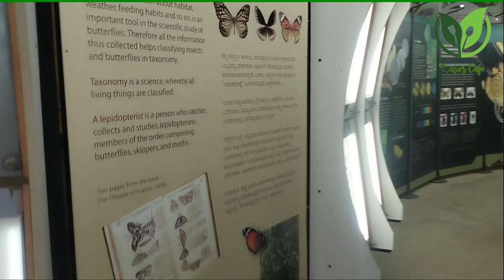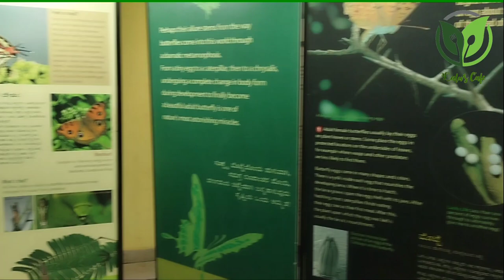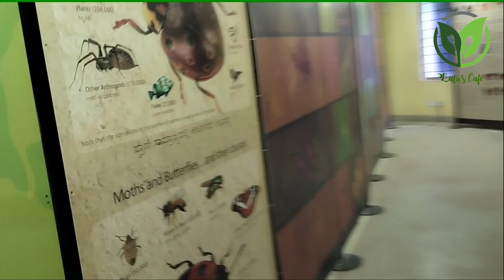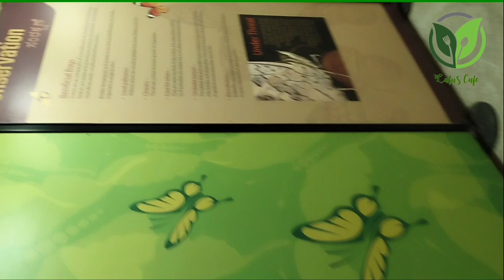ഇത്ര ദൃശ്യ ഭംഗിയുള്ള സ്ഥലം ബാംഗ്ലൂരിൽ!!!!!? Butterfly garden bangalore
The Zoo Authority of Karnataka (ZAK) with Department of Biotechnology (DoBT), Government of India, have jointly initiated the project during the year 2003 under a special master plan. The construction work initiated in 2003 was completed during 2007 and opened to the public for visitation. It is the unique project in the entire country and is serving as a role model in the nation, and most of the Zoos and parks interested to establish Butterfly Park are using this as knowledge hub and plan to replicate.
The Park at Bannerghatta has the following major components:

A Butterfly gardern to sustain local butterfly population

A butterfly conservatory enclosed under polycarbonate roof

Research and captive breeding laboratory

A museum

The entire park has been established over area 7.5 acres which has a butterfly trail of about 1 km length. The ‘butterfly trail’ established over a five acre garden leads the visitors to an innovatively designed three dome structure housing the conservatory, museum and the multi-media center.

The first of these, with a transparent polycarbonate roof was designed as the ‘butterfly conservatory’ with a landscaped garden. The huge dome shaped structure with 10,500 sq feet of landscaped garden would provided all possible habitat requirements including host plants and house butterflies throughout the year.

The conservatory leads into a museum that will provide information through dioramas with their host plants etc., which leads into audio visual dome here we are projected a documentary movie on butterflies.

A study reported 48 species of butterflies in various seasons at Bengaluru Bannerghatta Biological Park. Thirty species of butterflies belong to five families viz., Papilionidae, Pieridae, Nympalidae, Lycaenide and Hespiridae were breeding in different seasons under captive conditions and released into the conservatory dome